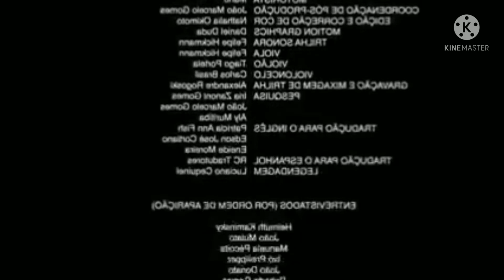R10 SERÁ QUE VEIO PES MOBILE 2021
abaixo quem você tirou e me marca no lhstagram 🙏🙏

meu Instagram@Rodadovalezika

pes mobile
pack opening